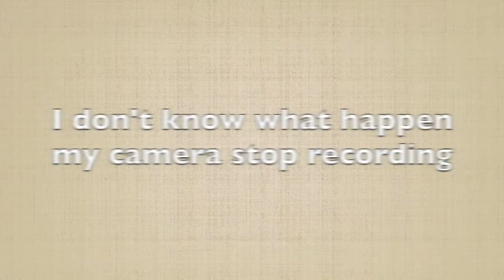Sephora VIB 20% Sale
Happy Monday!!! So I hope you enjoy until next video😍🎥

Here is my Ebates link if you decide to sign up

💞List of my previous Videos💞

🎀LET'S BE FRIENDS🎀 Snap Chat @t.robertson